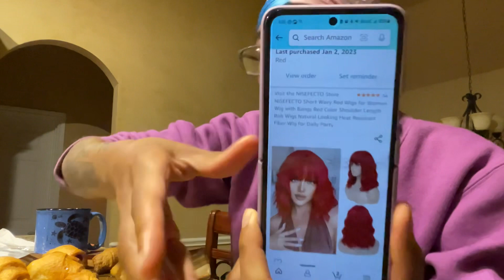HOW TO GET FREE WIGS ON AMAZON ‼️| FREEE| Luxxbxddiiee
AMAZON STORE FRONT: